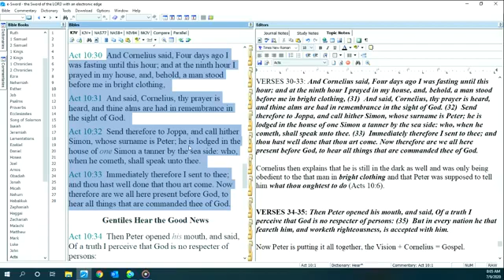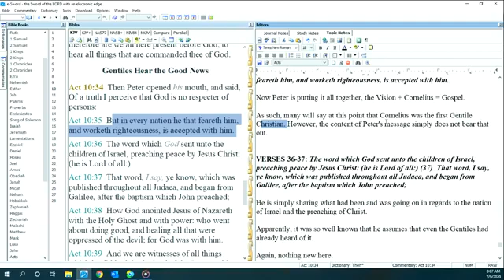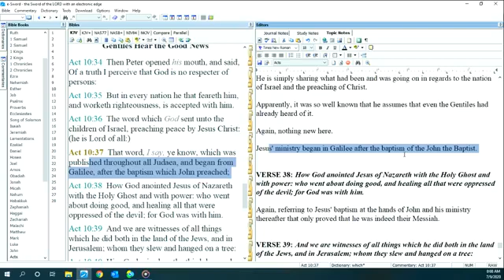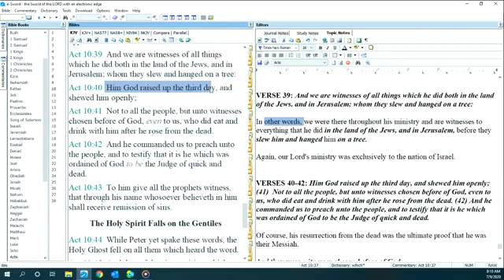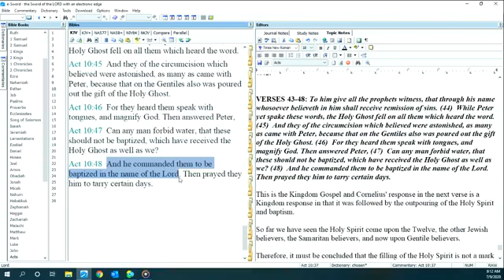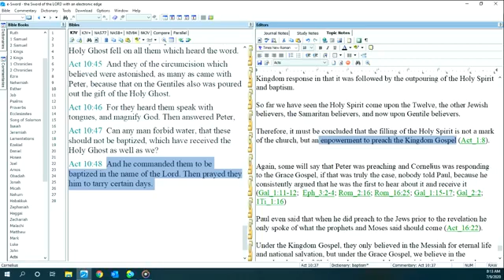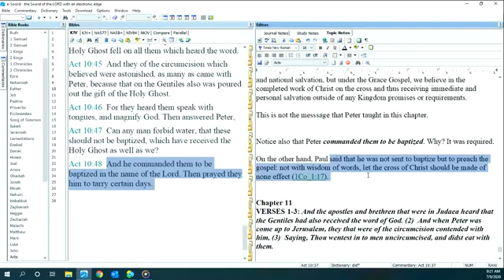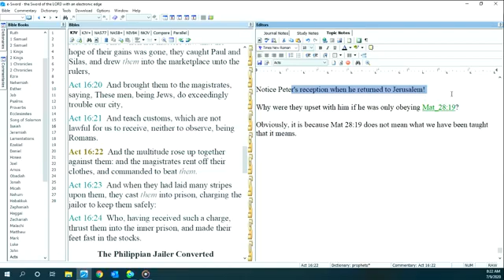Acts Study 7.9.20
Today in our study we cover Acts 10:34-11:3 where we see Peter sharing the Gospel of the Kingdom with Cornelius, his response and subsequent baptism. We also discuss why Cornelius can not be called the first Gentile Christian.